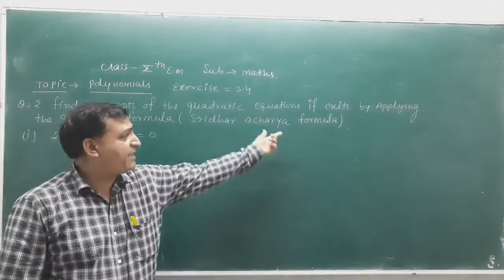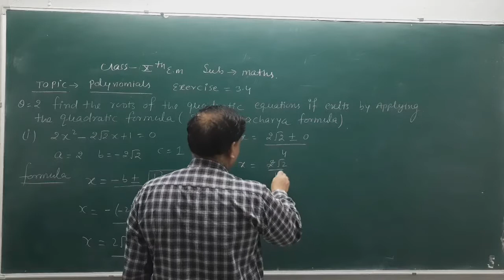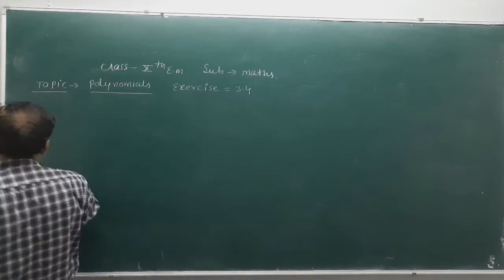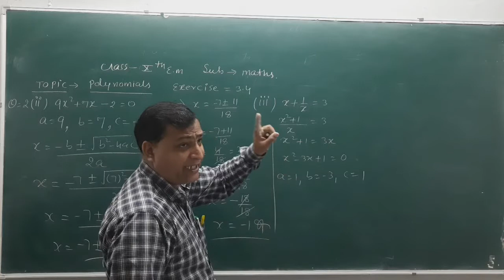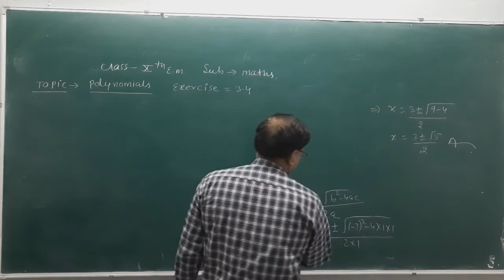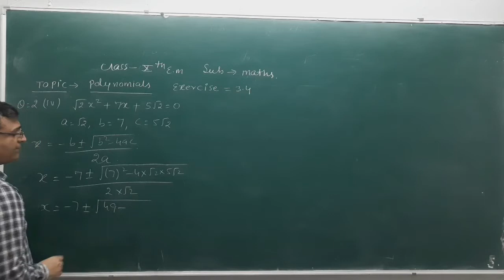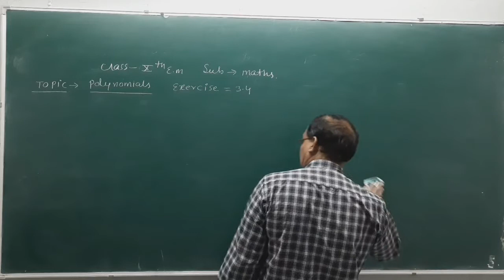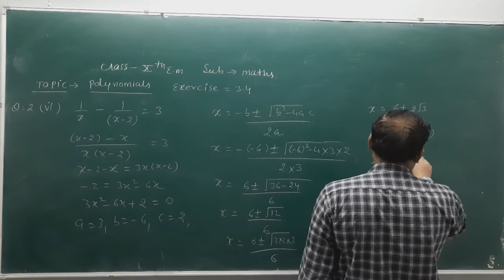Class_10th Topic_Polynomials 13.8